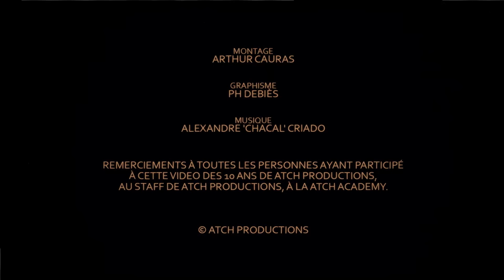Atch Productions - Rétrospective | 10 Years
Découvrez la Rétrospective Officielle des 10 ans d'Atch Productions, l'organisation N°1 des Arts Martiaux Modernes en France!

Revivez les moments les plus forts (création de l'ASF, des Contenders, 1er 100%Fight, Supreme League, Xtrem Gladiators)  et les combats les plus marquants (Frachey vs Baron, Amoussou vs Babene, Prof X vs Linhares) de ces 10 années d'existence.